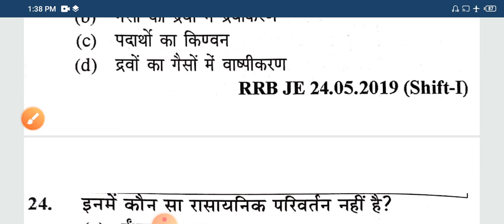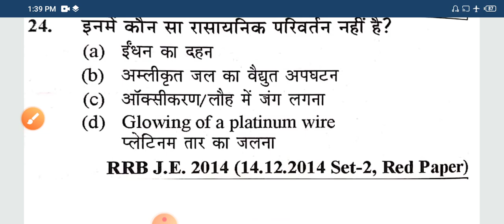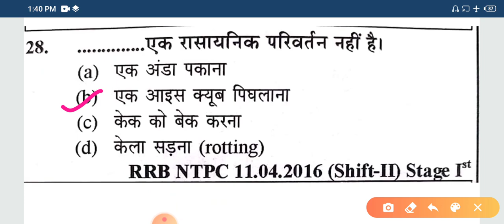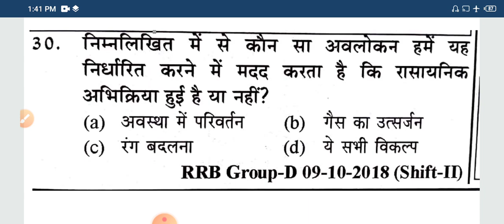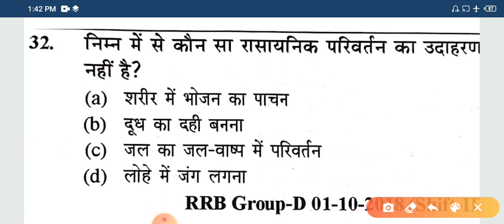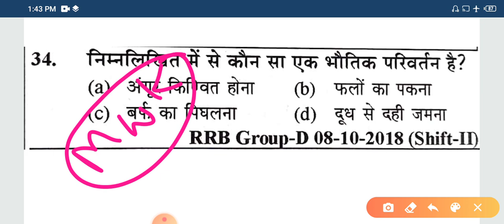RRBNTPC Chemistry Class-3 भौतिक एवं रासायनिक परिवर्तन(physical and chemical changes)by kaushal sir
RRBNTPC&Group-D Chemistry class- 3 hello friends welcome to maths with kaushal me dosto is video me ham physical and chemical changes se related questions ko solve karenge please like, share, comments and subscribe